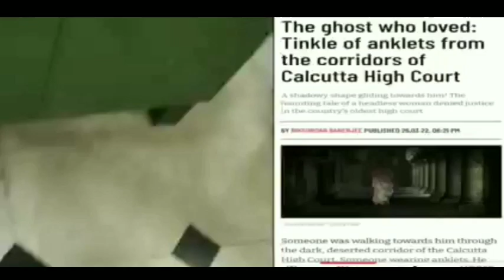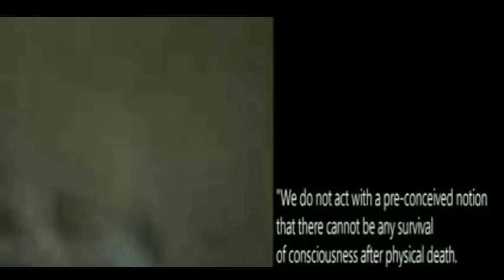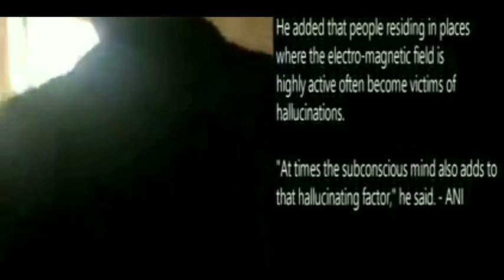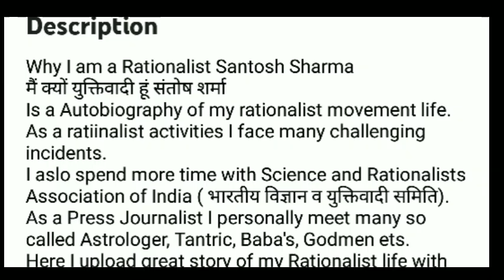Episode # 3 calcutta high court mein bhoot !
कलकत्ता हाईकोर्ट में भूत !

पश्चिम बंगाल की राजधानी महानगर कोलकाता में स्थित कलकत्ता हाईकोर्ट में क्या भूत है ? क्या वैज्ञानिक यंत्रों के द्वारा भूतों की तलाश की जा सकती है ?  कलकत्ता हाईकोर्ट में भूत है ?
भूतों की वैज्ञानिक यंत्रों द्वारा तलाश करने वाली Detectives of Supernatural ( Team DOS) ने हाईकोर्ट से यह अपील की कि अगर उन्हें कोर्ट में रात में ठहरने की अनुमति दी गयी तो वह भूतों की तलाश करेगी !
क्या वैज्ञानिक यंत्रों द्वारा भूतों की तलाश कर सकती है ? इन प्रश्नों का तार्किक उत्तर जानने के लिए जरूर देंखे ये वीडियो।
Words of Rationalists. IndianConstitution Article 51A in The Constitution Of India 1949 51A. Fundamental duties It shall be the duty of every citizen of India (a (c) to uphold and protect the sovereignty, unity and integrity of India; (e) to promote harmony and the spirit of common brotherhood amongst all the people of India transcending religious, linguistic and regional or sectional diversities; to renounce practices derogatory to the dignity of women; (h) to develop the scientific temper, humanism and the spirit of inquiry and reform. Constitution of India-Freedom of speech and expression Article 19(1) (a) of the Constitution of India states that, “all citizens shall have the right to freedom of speech and expression”. The philosophy behind this Article lies in the Preamble of the Constitution, where a solemn resolve is made to secure to all its citizen, liberty of thought and expression. The exercise of this right is, however, subject to “reasonable restrictions” for certain purposes being imposed under Article 19(2) of the Constitution of India.